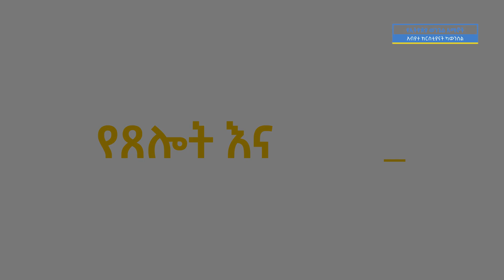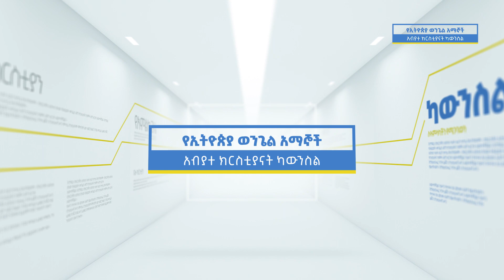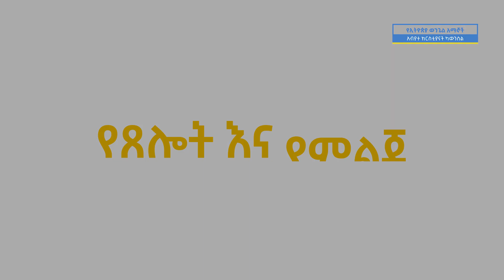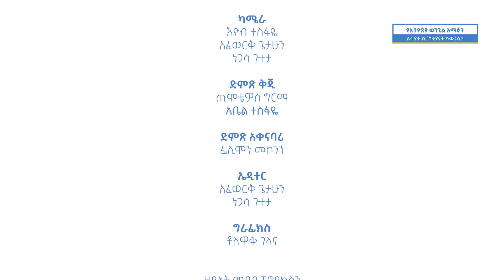የካውንስሉ ልዩ መርሃ-ግብር ቁጥር ስምንት (ከህክምና ባለሙያዎች ጋር)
ዝማሬ
ገዛኸኝ ሙሴ

ጸሎት እና ምልጃ
ዶ/ር ስዩም አንቶንዮስ
ዶ/ር በረከት ፋንታሁን
ዶ/ር አስቴር ጌታቸው